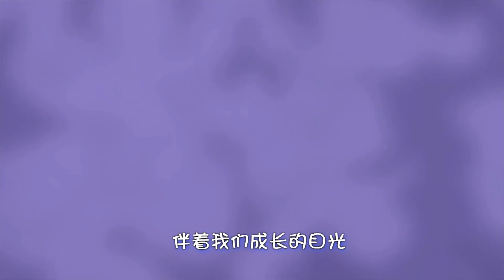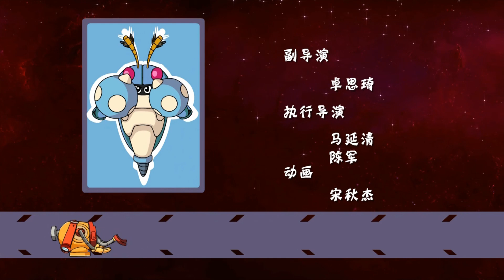[动画大放映]《赛尔号 第10季 冰封要塞》EP 22 - 王的权杖 | SEER 10: Frozen Fortress | King's Scepter | Animation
《赛尔号 第10季 冰封要塞》EP 22 - 王的权杖 | SEER 10: Frozen Fortress | King's Scepter | Animation

► 节目信息

节目名称：赛尔号 第10季 冰封要塞

节目类别：奇幻,其他

节目介绍：为了解决地球能源危机，赛尔号肩负着在太空中发现新能源的使命，在一次又一次的任务中，为地球输送了宝贵的宇宙数据和清洁能源，而现在主人公SPT小队又将展开新的探索冒险之旅，他们下一个目的地会是哪里呢？在航行途中赛尔号被一种名为‘寒冰’的结界挡住了去路，为了打开结界，SPT先锋小队来到冰雪星，在这里将会遇到神秘的大雪怪，巨熊星上存在着一颗记录着无尽能源真正奥秘的磁石，为防止宇宙海盗捷足先登，赛尔号集结战神联盟，他们又遇神秘终极对手！最后他们是否能取得胜利，找到无尽能源吗？

► Movie: SEER 10: Frozen Fortress

► Story Background:

 In order to solve the earth’s energy crisis, the Purcell is on the mission of discovering new energy in space. In mission after mission, it has delivered precious cosmic data and clean energy to the earth. Now the protagonist SPT team will start a new one. Explore the adventure, where will their next destination be? During the voyage, the Purcell was blocked by a kind of enchantment called "Ice". In order to open the enchantment, the SPT vanguard team came to Ice and Snow Star, where they will encounter the mysterious big snow monster, the giant bear star There is a magnet that records the true mystery of endless energy. In order to prevent the space pirates from making the first step, the Purcell assembled the God of War alliance, and they met the mysterious ultimate opponent! In the end, can they win and find endless energy?

Taomee淘米 -  赛尔号 第8季 幻梦战记 [SEER SEASON 8] Fantasy Wars: